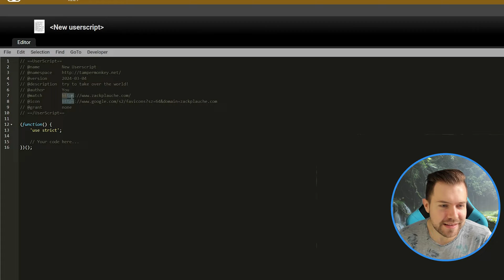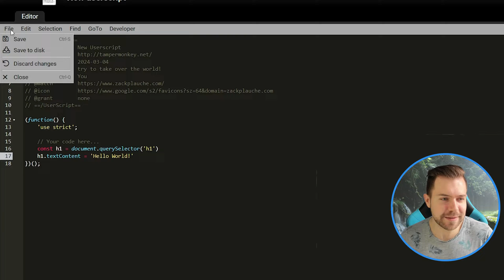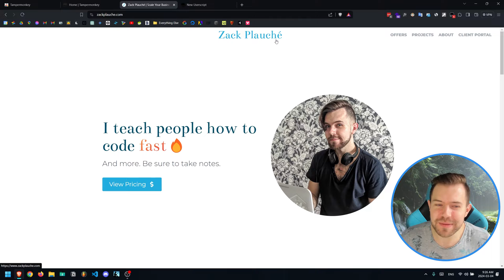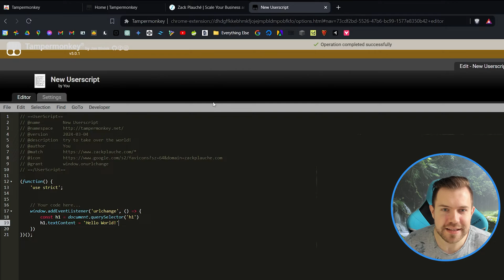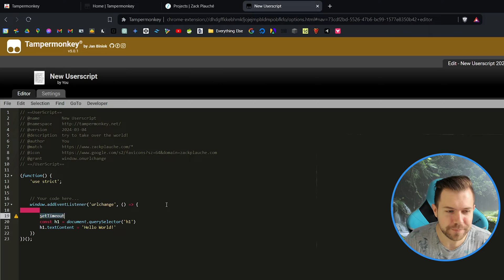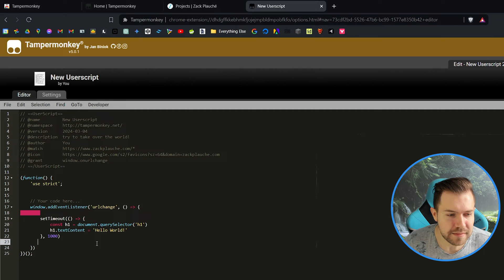How to use Tampermonkey (Simple Tutorial 2024)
Learn the basics of Tampermonkey to automate common website tasks and preferences 🐵🔧⚙️

- Amazon Music

Requirements:
- Must have some knowledge of JavaScript